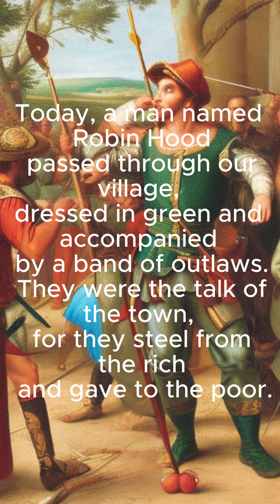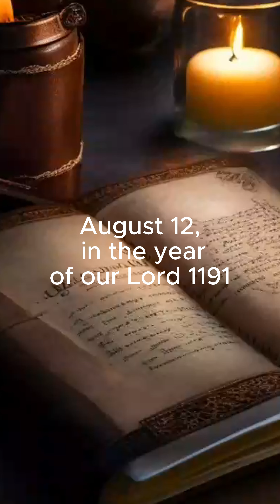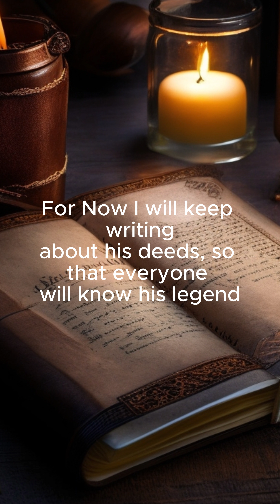Tom Scarlet my Journal, the Rise of Robin Hood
🎥 Here, we delve into the fascinating world of historical journals, transporting you back in time to discover the stories and insights penned by individuals from different eras.

📖 In this journal, we explore entries dating back to 1189, offering a glimpse into the life and adventures of a small boy living in that era. Travel through time as we share his observations, experiences, and the legends of Robin Hood.